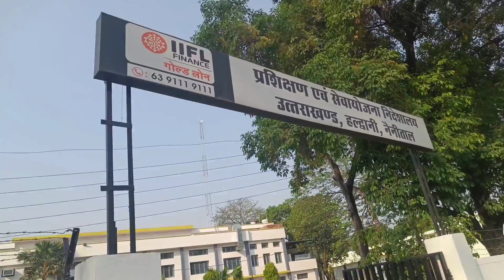Gokul Kavita Daily Vlogs| कविता हो गई नाराज| Haldwani Vlog #360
Gokul Kavita Daily Vlogs| कविता हो गई नाराज| Haldwani Vlog #36
Gokul kavita vlogs
Haldwani vlogs
Village vlogs
daily vlogs
vlogger
Couples vlog
Daily vlog
Uttarakhand vlogs
a day in my life
couple
couple vlog
couples vlog 1
haldwani
haldwani news
haldwani railway station
haldwani vlogger
haldwani vlogs
travel vlog
travel vlogs
uttarakhand
uttarakhand village life
uttarakhandi lifestyle
vlogging